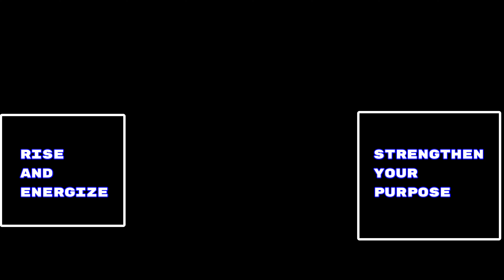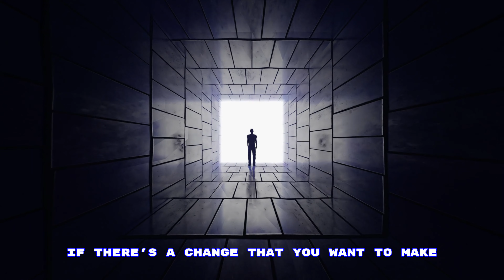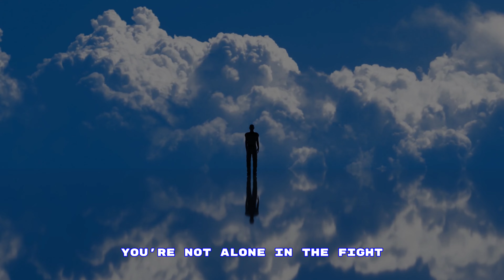Face All Hardships Fearlessly - Workout Motivational Speech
💢We Are All Made of LOVE and LIGHT - Keep Going, Get Back Up, NEVER GIVE UP

💟AnywhereFitness in Chicago (Edison Park / Park Ridge Border)
We’re located at 7650 W Touhy Ave, Chicago IL, 60631

Be Fearless Face All Hardships by Listening to My Workout Motivational Speech
2022 is OUR year so rise each MORNING and EARN IT
I Love What I do Especially in Motivational Speech Fitness Goals